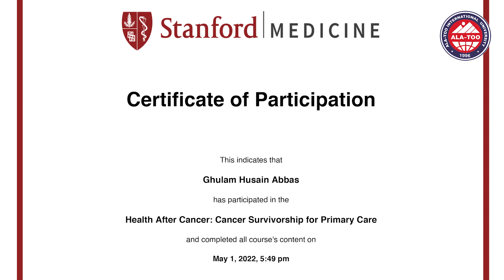AIU student published a scientific article in IJS Global Health